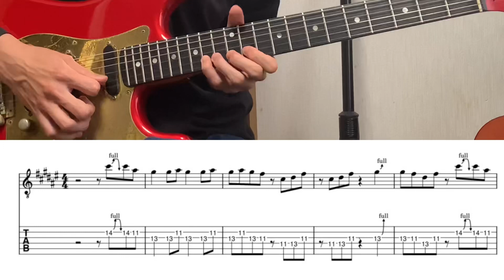詩書きとコーヒー/ヨルシカ リフTAB譜